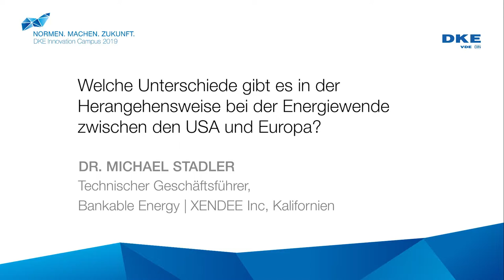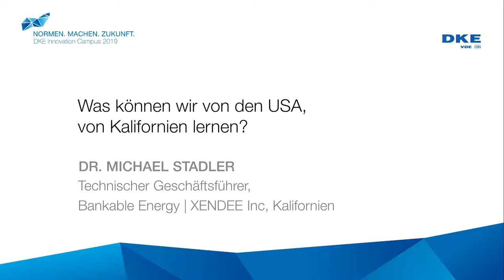DKE Innovation Campus 2019 - Interview mit Dr. Michael Stadler